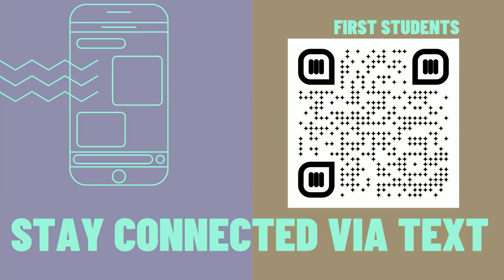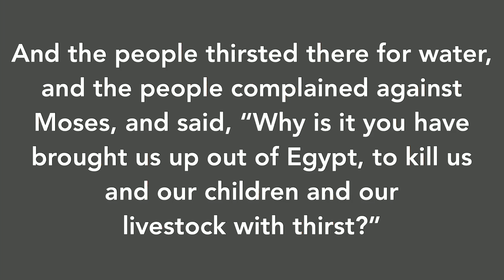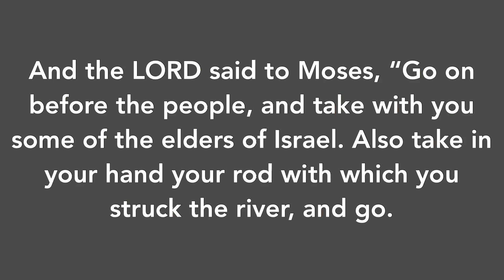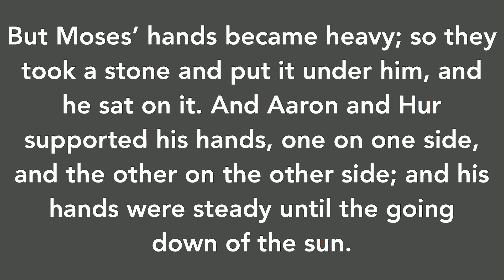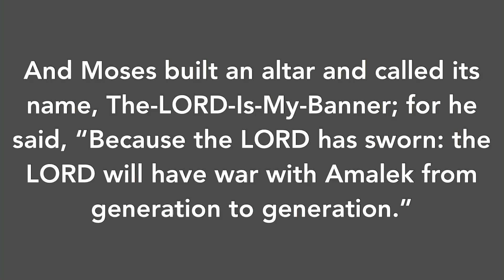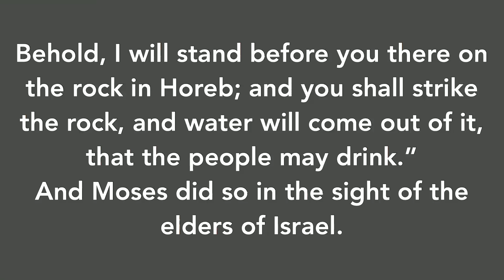8-18-2024 "Things We Must Know" Exodus 17:1-16 - Dr. Craig Conner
10:30 AM | Worship Service

"Things We Must Know"
Exodus 17:1-16
Dr. Craig Conner